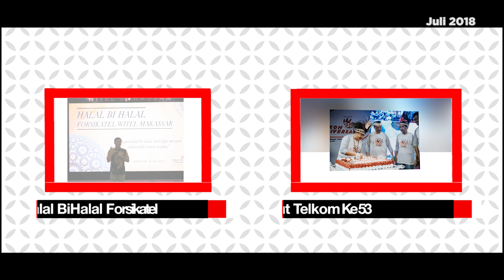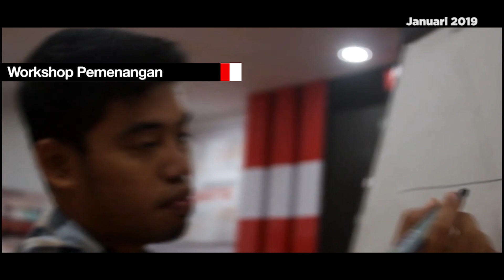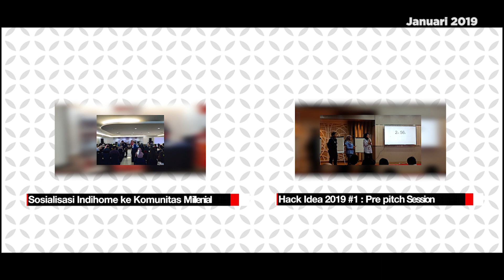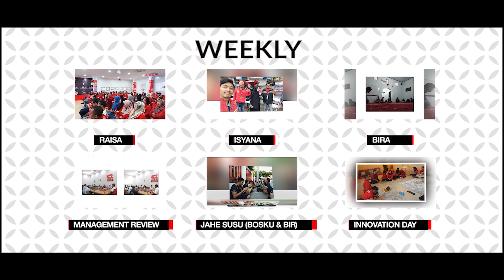Culture Activation - (Kegiatan Aktivasi Budaya) Witel Makassar 2018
Berikut adalah video Kegiatan Aktivasi Budaya yang dilaksanakan Witel Makassar Harian, Mingguan, Bulanan, Semester, dan Tahunan.